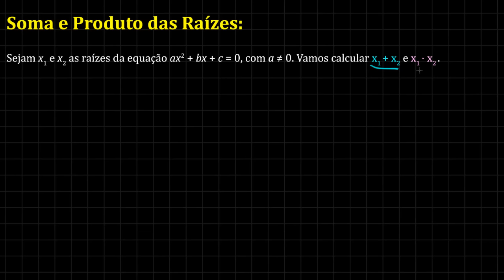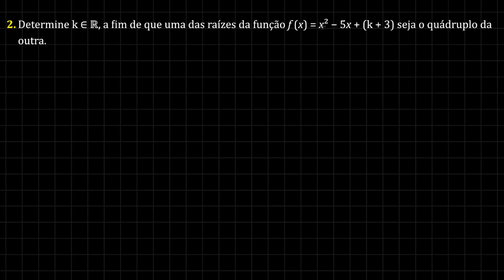Soma e Produto das Raízes da Função do Segundo Grau (Aula 5 de 11) | MEM #44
Nessa aula de matemática do ensino médio vamos tratar da soma e produto das raízes de uma função quadrática. Como encontrar as raízes pela soma e produto? Como usar a soma e produto das raízes na solução de problemas? Vem comigo!

Matemática Rio é um canal com aulas online de matemática, totalmente grátis e criativas! Aprenda em alguns minutos conteúdos cabeludos e domine a Matemática!